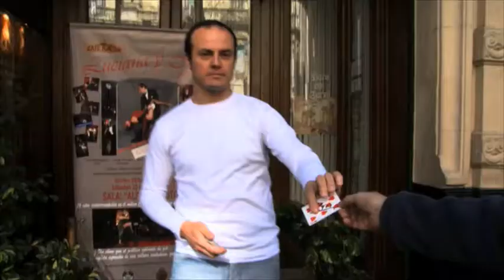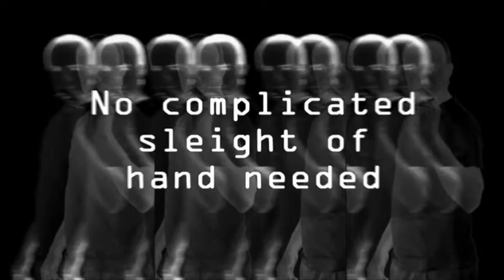Naked (Gimmick and DVD) by Salvador Sufrate and Bazar de Magia